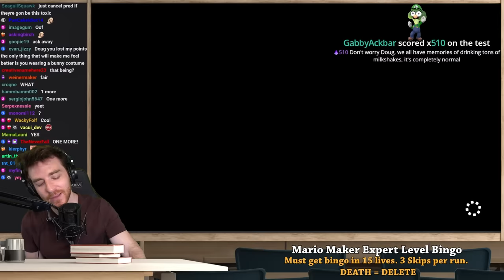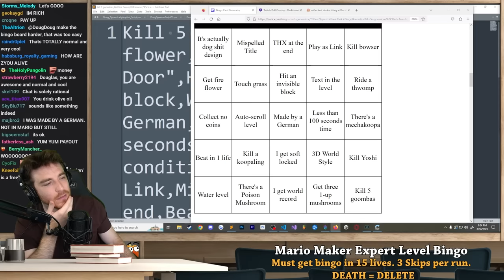DougDoug has a milkshake problem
Milkshek

Music Credits (in order of appearance):
Mario Kart 8 - Wii Moo Moo Meadows